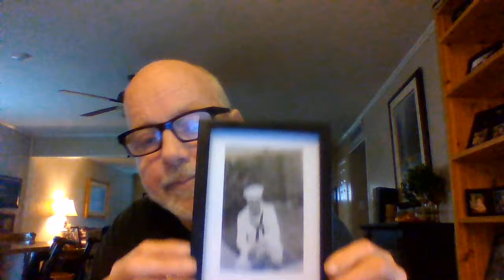Idols of America crumbling they have poked the bear revelation 12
Hi thanks for visiting us today
Our you tube videos are a combination of teaching, visions, dreams and scripture. All about Jesus and setting people free. leading people to Christ through the salvation in Jesus. Our value to God was Jesus His son the best He had for our broken sinful lives. I get it this country is in trouble passing sinful ungodly laws etc. But the visions, dreams and scriptures I am getting are about a great outpouring of the Spirit and grace coming to and thru Jesus. Not a time of grace to sin but a time to turn back to Jesus. Keeping Jesus in the center no matter what happens to the world around us.  2nd Chronicles 7:14 also Matthew 20 all about equality and Matthew 22 all about not taking things of the spirit lightly
We have 2 books out on amazon Jesus Christ in you the hope of glory and Visions and writings of promise hope and a future for America.